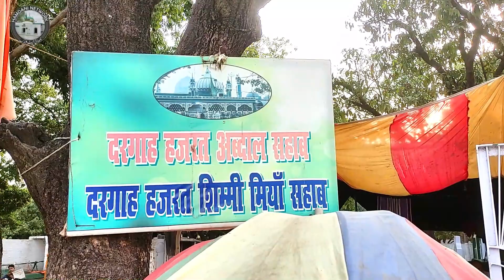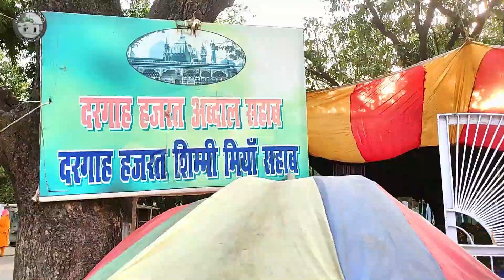ALIMULLAH ABDAL SHAH | KALIYAR SHAREEF | SABIR PIYA KALIYAR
Zinda Karamat Aaj Bhi Hai | Apni Jagah Se Hat-Ti Hai Ye Mazar | Hazrat Abdal Shah Wali | BelgaumKaliyar sharif ki ek esi dargah jaha sher aata he Jhadu lagane kaliyarsharifdargah dargahsahmansurKaliyar sharif ki ek esi dargah jaha sher aata he Jhadu lagane kaliyarsharifdargah dargahsahmansurkaliyar sharif dargah | कलियर शरीफ की 7 दरगाहों की जियारत piran kaliyar all dargah information 2022कलियर शरीफ में एक ऐसी दरगाह जहां पर सांप आते हैं हाजिरी देने | Nagshah Baba Dargah kaliyar Sharif(हज़रत साबिर की दास्तान) Dastaan Makhdoom Sabir Kalyari (Complete Story) Kaliyar Sharif Dargah9 gaj ki dargah | Kaliyar Sharif Dargah | Dargah Naugjah Shah Baba | Roorkee UttrakhandOFFICIAL : Mujhe Sabir Se Hai Nisbat Full (HD) Song | T-Series Islamic Music | Chand Afzal Qadriभूत प्रेतों की अदालत। भूत प्रेत यहां मांगते हैं पनहा । Kaliyar Sarif | Sabir Sahab Ki Darga| ghost,Dastar Bandhte Huai Dargah Abdul Quddus Gangohi R A Khankah Habibullah Shah Kaliyar ShareefHUZUR KASHIF MIYAN SABRI KALIYAR SHARIF/46TH URS E FAKHRUL ARIFIN/ 2022/ HUZUR MAQSOOD UL AWLIYA R.ADargah Hazrat Abdal Sahab Qawali || kaliyar Sharif @Auliya-E- Hind
Aulia Allah Dargah India | Kaliyar Sharif Dargah | Dargah Sharif Hazrat Alimulla Abdal Sahab Kalyer Dargah Abdal Sahab Kaliyar Sharif| Kaliyar Sarief Dargah Roorkee | Sabir Aali Piya | Vlog 2022 | Arshan Shah | dargah kaliyar sharifpiran kaliyar ll travel to kaliyar sharif ll कलियर शरीफ़ की 6 दरग़ाहों की ज़ियारत
► हज़रत साबिर की दास्तान Full (HD) Songs || Haaji Tasleem Aarif || T-Series Islamic Music kaliyar sharif dargah | कलियर शरीफ की 7 दरगाहों की जियारत piran kaliyar all dargah information 2022(हज़रत साबिर की दास्तान) Dastaan Makhdoom Sabir Kalyari (Complete Story) Kaliyar Sharif DargahPahad Wale BaBa ki Dargah - Abdal shah baba Dholpur - pahad wale baba ki chothi
Top 10 Famous Dargah in Bihar | बिहार की 10 प्रमुख दरगाह | 10 Most Spritual Place in Bihar Indiaसाबिर ए पाक आल्हा-Sabir Pak Aalha Sanjo Bagel Karishma E Sabir Pak Aalha Kaliyar Sharif Histor500 Saal purani Dargah - URS 2020 Abdullah Shah Biyabani Documentary - 500 साल पुरानी दरगाह दरगाह कलियर शरीफ साबीर पाक dargah kaliyar shareef videoDargah Makhdoom Ali Mahimi | History of Mahim Dargah Mumbai | Makhdoom Shah Baba
Shah Mansoor Ki Dargah Kaliyar Sharif Ke Jungle Ke Bich Me Hai Ye Dargah Kaliyar Sharif hazrul remo
2019 sabir piya ka new qawwali. Very heart touching songs by sabri brothers kaliyar sharif qawwaliरुड़की : ऐसी दरगाह जहाँ भूत मांगते है पनाहHamari Hai Dua Ya Sabir Peshwa Hara Bhara Rahe Ye Sabri Chaman (NAZIR EJAZ FARIDI QAWWAL)